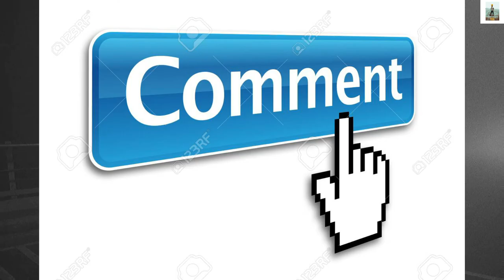Rehana Maryam Noor | Official Trailer | Easin Malik Ltd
রেহানা মরিয়ম নূর। বাংলাদেশী এক তরুণের বানানো শতভাগ বাংলাদেশী একটা সিনেমা। আপনি যদি সিনেমা নিয়ে একটু খোঁজখবরও রেখে থাকেন, তাহলে এই সিনেমাটার নাম নিশ্চয়ই শুনেছেন গত কিছুদিনে। যদি না শুনে থাকেন, তাহলে জেনে রাখুন, বাংলাদেশী এই সিনেমাটা ঝড় তুলে দিয়েছে আন্তর্জাতিক অঙ্গনে। জগদ্বিখ্যাত কান চলচ্চিত্র উৎসবের 'আঁ সার্তে রিগা' বিভাগে অফিসিয়ালি মনোনীত হয়েছে আবদুল্লাহ মোহাম্মদ সাদের নির্মিত এই বাংলাদেশি সিনেমাটি।